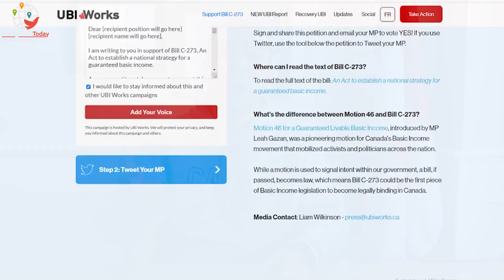Безусловный базовый доход — Канада планирует раздавать деньги даром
В Канаде рассматривается законопроект о гарантированном базовом доходе. Резидентам и гражданам Канады будут раздавать халявные деньги.

Как это все работает? Государство регулярно выплачивает всем жителям страны определенную сумму денег, независимо от того, сколько они зарабатывают, работают ли они вообще и так далее. То есть, государство по сути раздает деньги даром. В России тоже стали рассматривать безусловный базовый доход. Канада все больше становится похожа на СССР.

Смотрите видео и я расскажу плюсы и минусы гарантированного базового дохода.

Ссылки на петицию по введению базового основного дохода оставлю в своем Telegram-канале

Видео №268